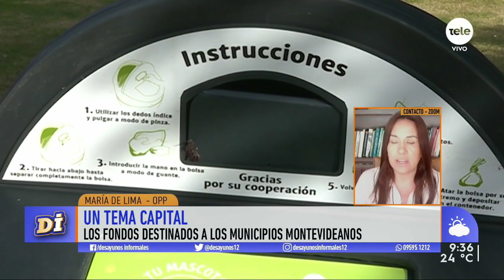María de Lima: "Era importante hacer un cambio hacia la descentralización de los municipios"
La coordinadora general de Descentralización de la Oficina de Planeamiento y Presupuesto explicó estos nuevos cambios aprobados y cómo se están aplicando.